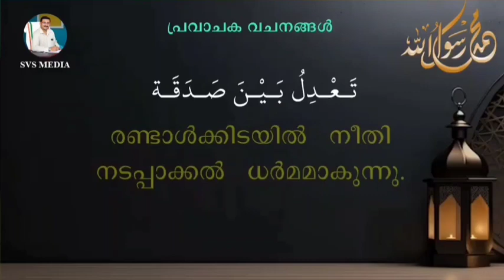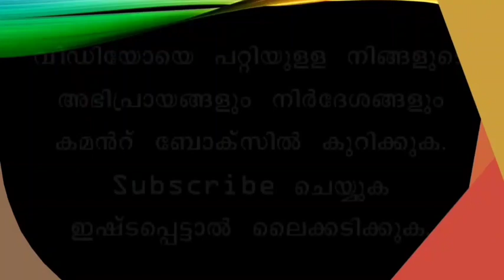പ്രവാചക വചനങ്ങൾ | Ep#01 | SVS MEDIA | Selected Hadith in Malayalam | Pravachaka Vachanangal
Nabivachanaminmalayalam Hadithmalayalam svsmedia muhammadﷺ muhammadnabi prophetmuhammad hadeesmalayalam mozhimuthukal madeena rasool പ്രവാചക വചനങ്ങൾ | Ep#01 | SVS MEDIA | Selected Hadith in Malayalam | Pravachaka Vachanangal